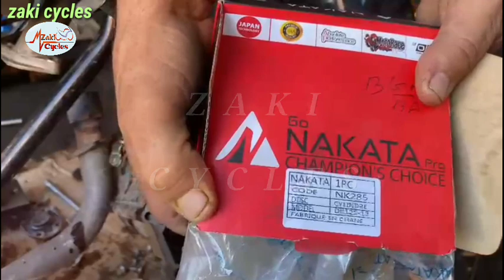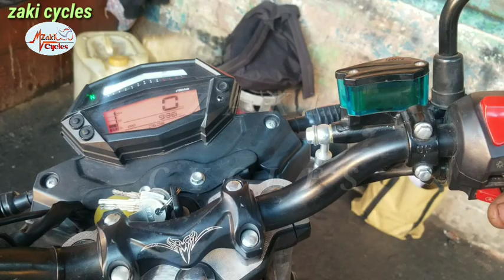بريباراسيو مطور atlas من سومي 110cc قصير الي 125cc+معلومات على البريباراسيو طلع ناضي بجهد 👍👍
بريباراسيو_مطور_atlas_من_سومي _110c_
قصير_الي_125cc+معلومات_على_لبريباراسيو_طلع_ناضي_بجهد 👍👍